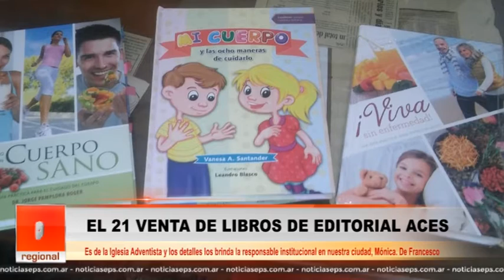EL 21 VENTA DE LIBROS DE EDITORIAL ACES